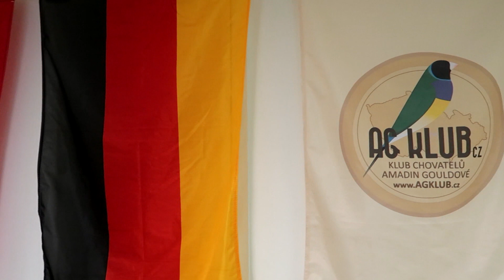Ohlédnutí za výstavou #1 Derby drobných exotů 2021 - Nymburk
V dnešním videu se ohlédneme zpět do 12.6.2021 na Derby drobných exotů, které se konalo v Nymburce.

Baví vás tohle video? Budu rád za každý like, komentář nebo sdílení!